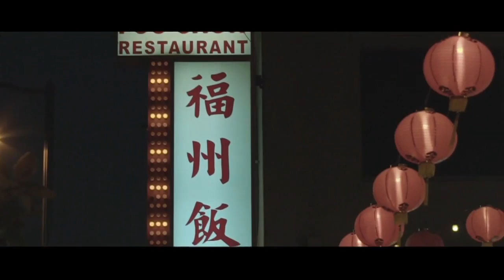'No Quiere Amor', lo nuevo de Lenny Tavárez junto a Farruko